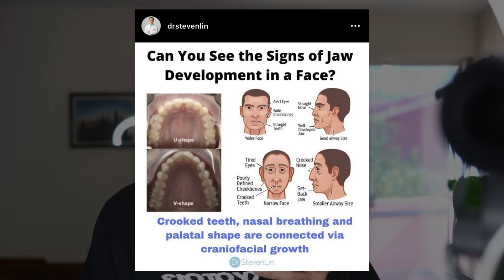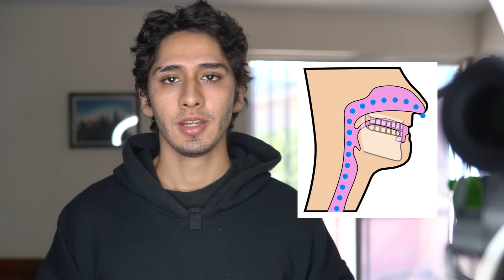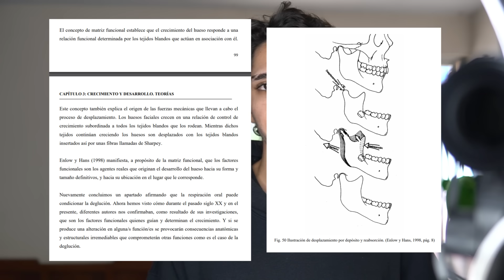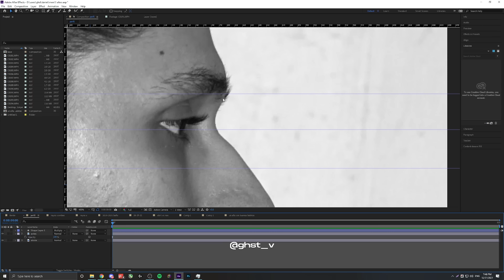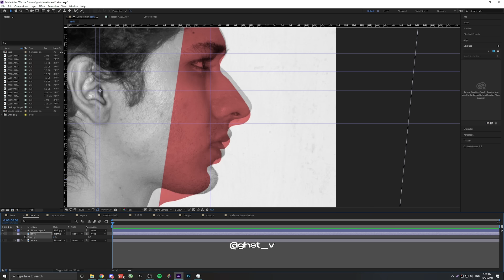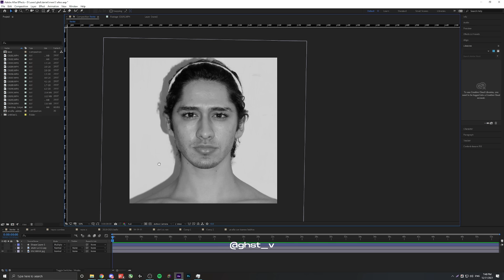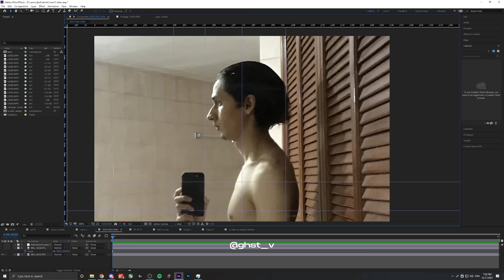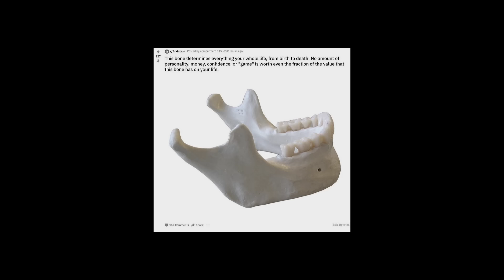un año con buenos hábitos.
Que onda raza, bueno pues en esta ocasión les traigo el video que les prometí en el anterior (no eres feo, tienes malos hábitos), explicando los cambios que tuve en mi apariencia después de un año (de los 21 a los 22 año) con buenos hábitos orales (mewing, chewing, oclusión dental), de postura y más.

Intro: 00:00 - 00:48
Explicación de mis malos hábitos: 00:48 - 04:37
Hábitos que estoy haciendo: 04:37 - 12:43
Minoxidil y piel (skincare): 12:43 - 14:36
Bonesmashing: 14:36 - 15:09
Ejercicios de área de ojo: 15:09 - 15:39
Como los hábitos influyen en la cara: 15:39 - 16:51
Tips para fotos de evidencia: 16:51 - 19:13
Comparación a detalle de antes y después: 19:13 - 30:15

y a purefxrm y guido por facilitarme la información